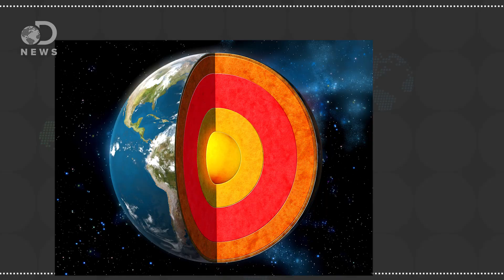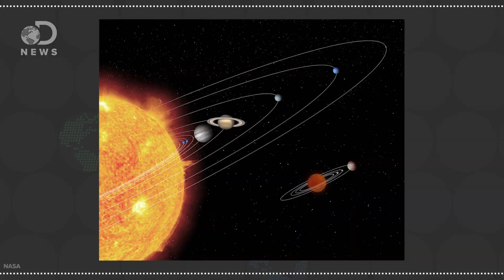Did Earth Always Have Water?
In the developing days of planet Earth, the environment was not ideal for creating water. How did Earth’s water get here?

Earth's Water was Present During Planetary Birth
“Analysis of water samples from Earth’s deep mantle suggest that the planet’s water has been present since Earth’s formation, a finding that has implications for other rocky bodies in the solar system and planets beyond as well, a study released on Thursday shows.”

Earth may have kept its own water rather than getting it from asteroids
“Carl Sagan famously dubbed Earth the “pale blue dot” for our planet’s abundant water. But where this water came from—and when it arrived—has been a longstanding debate.”